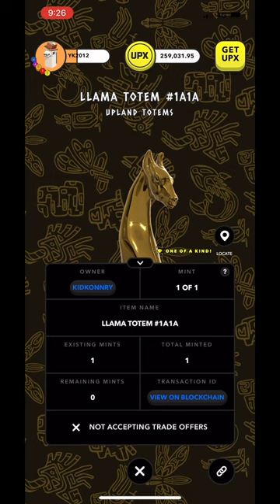The Golden Llama - Upland’s most valuable metaverse totem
Learn everything you need to know about life in the Upland metaverse - whether its totems, protem, or stem, the Upland Guide has you covered

Connect with the Upland Guide

Stitcher everything you need to know about life in the Upland metaverse - whether its totems, protem, or stem, the Upland Guide has you covered